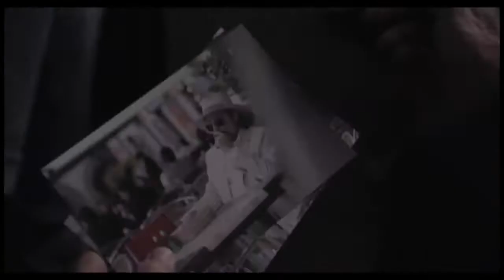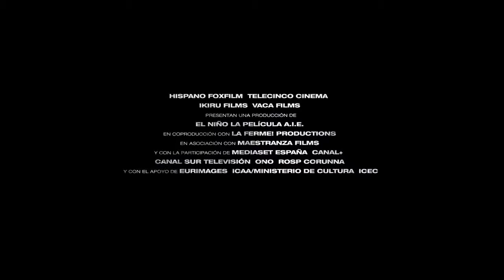'El niño' - Tráiler final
Gibraltar, la frontera sur de Europa. Dos continentes, tres países, catorce kilómetros. Un lugar perfecto, el Estrecho, para alcanzar la gloria desafiando al mar y al viento. Riesgo, adrenalina, dinero y éxito al alcance de cualquiera capaz de atravesar la distancia que separa Europa de África en una lancha cargada de hachís sorteando el acecho de patrulleras y helicópteros de la policía. El Niño y El Compi no tienen miedo, quieren iniciarse en el mundo del narcotráfico, montar su propio negocio. Para ellos es casi un juego, a fin de cuentas se han criado en la cultura del contrabando.
Jesús y Eva, agentes de policía, llevan años tratando de demostrar que la ruta del hachís es ahora uno de los principales coladeros de la cocaína en Europa. Para ellos el asunto no tiene nada de divertido. Su objetivo es El Inglés, el hombre que mueve los hilos desde Gibraltar, su inexpugnable base de operaciones. El destino hará que los caminos de estos personajes a ambos lados de la ley terminen por cruzarse en un punto de no retorno en el que descubrirán que el enfrentamiento de sus respectivos mundos es mucho más complejo, ambiguo y peligroso de lo que jamás hubieran pensado.